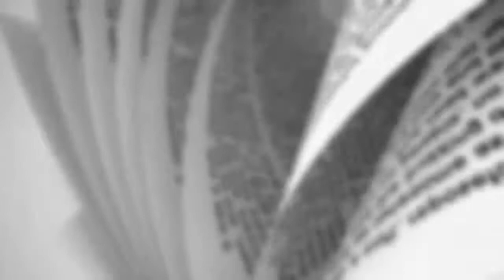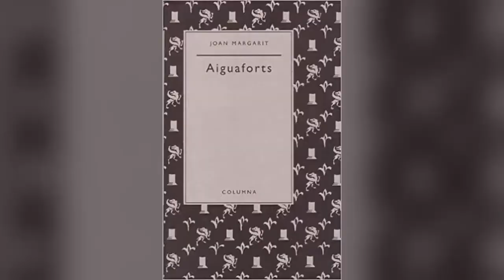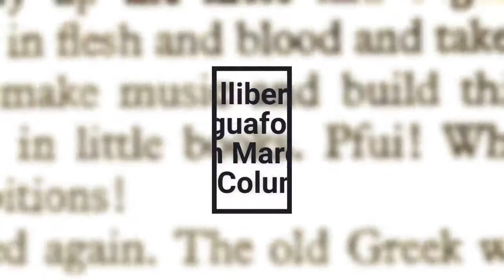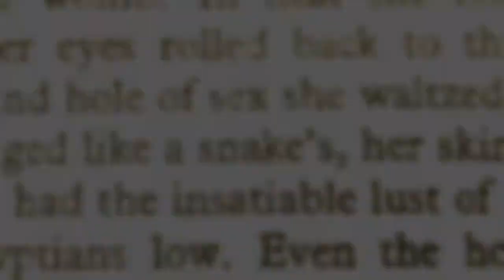Recomanacions de literàries amb MªEugenia Ibáñez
En aquest vídeo podreu trobar tres recomanacions de llibresde ma de la MªEugenia, voluntària del casal de la Vall d'Hebron.